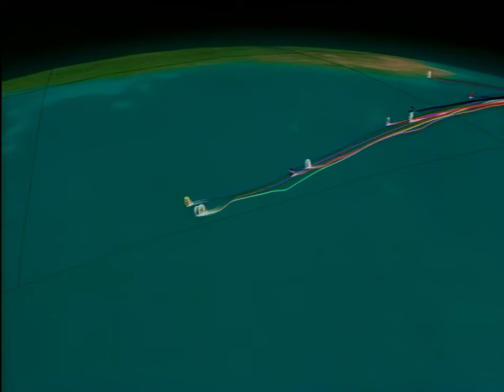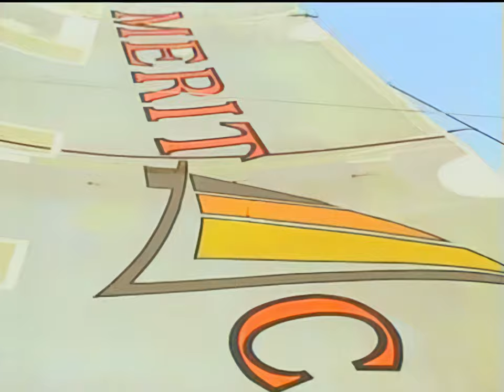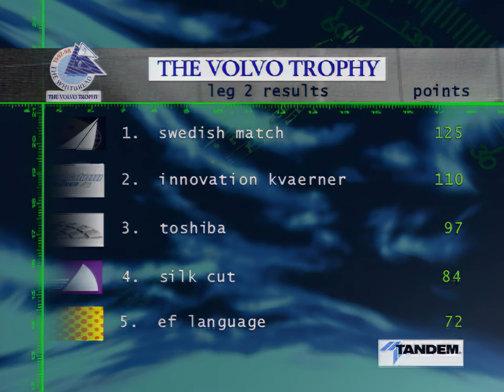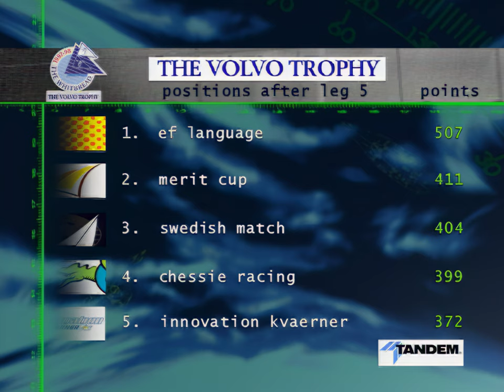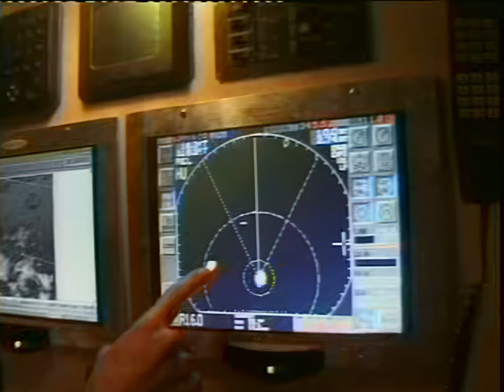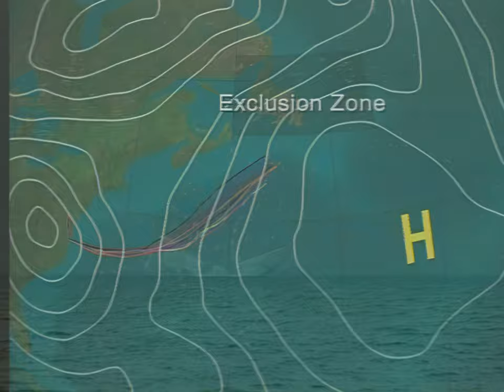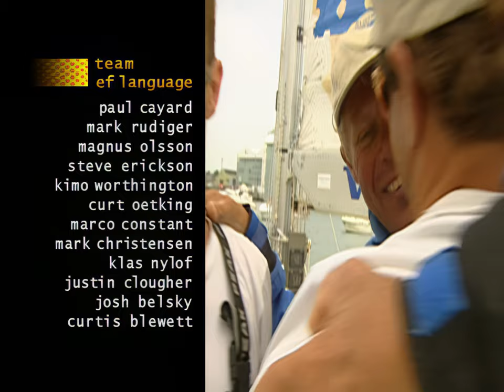Whitbread Round the World Race 1997-98 | Official Film 4K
The 1997-98 Whitbread Round the World Race was won by Paul Cayard and his EF Language team who won three of the first five legs, en route to a convincing victory. His team was composed of many sailors from his 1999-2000 America's Cup campaign, and they brought an as yet unseen intensity to their approach on the water.

They were pushed hard on the water by Grant Dalton's Merit Cup, also composed of a who's who of professional sailors who would go on to have long and distinguished careers in the sport.
For the first time all boats were built to the Whitbread 60 rule. Another innovation was in the scoring, which switched for the first time to a points based system, as opposed to total elapsed time, or handicap.
10 boats competed in the course, which featured nine legs, the most to date.